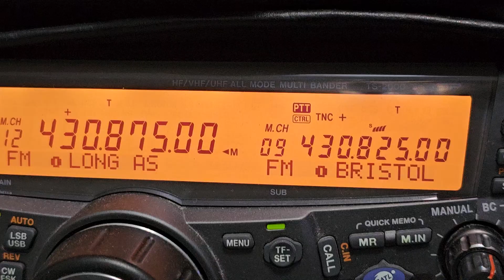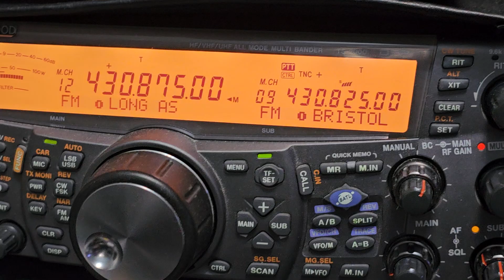M1KE Shark RF - New Allstar Update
M1KE Changelog